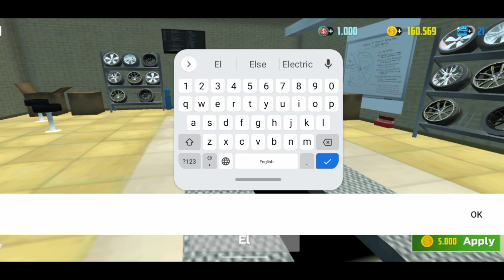toyota supra mk4 fully upgrade | Restoration Of Supra in Car Simulator 2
upgrade Toyota supra in car simulator 2
Restoration Of Supra in Car Simulator 2
car simulator 2 new update 2023 mod apk
car simulator 2 new update 2023 mod apk download

Elfa007 Gaming
car simulator 2 toyota supra
car simulator 2
toyota supra
car simulator 2 supra

Car simulator 2 by elfa007gaming

Features:
- 3D open world.
- 360-degree car interiors.

Tips:
1. Buy new cars and upgrade them to win new races.
2. Don't go too fast in the city - drive carefully.
3. Watch out for the cops - they'll give you a ticket if they catch you speeding.
4. Pay attention to interactive tips and dialog boxes.
5. Don't forget to gas up your car at the gas station.
6. Bribes are cheaper than official tickets.
7. You can make extra money by picking up cab fares or working for the mob.
8. Obey the rules of the road.